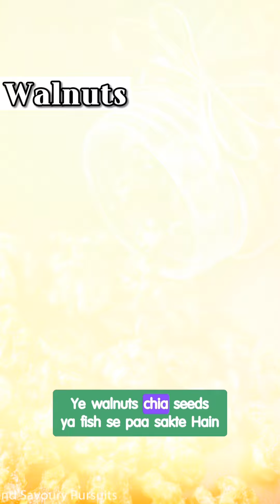5 Must Have Nutrients for Kid Brain Development | Dr. Devendra Dangar | Pediatrician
🧠 Boost Your Child's Brain Power with the Right Nutrition!

Did you know that 5 essential nutrients play a key role in your child's brain development? Make sure to include these in their diet for sharper thinking and better growth!

🔸 Omega 3 Fatty Acids: Helps improve memory & learning - found in Walnuts, Chia seeds, and Fish.

🔸 Protein: Supports brain cell growth and repair - get it from Lentils, Dairy, and Eggs.

🔸 Iron: Vital for oxygen flow to the brain - sources include Spinach, Beans, and Red Meat.

🔸 Zinc: Enhances cognitive function and quick thinking - get it from Seeds, Nuts, and Grains.

🔸 Vitamin D: Crucial for brain development - the best source?

🌞 Sunlight!

Select these super nutrients in your child’s diet and give their brain the boost it needs!